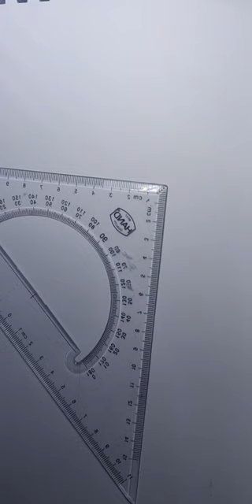El Ego C. Jung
@Aether Daniela

Aether Daniela